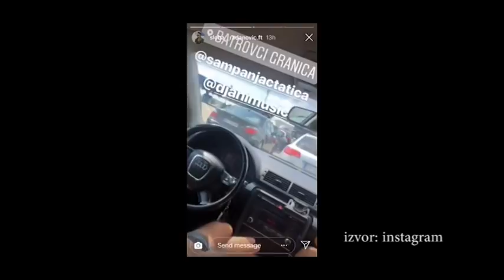Kome je Sloba posvetio ovu pesmu - 27.07.2018.